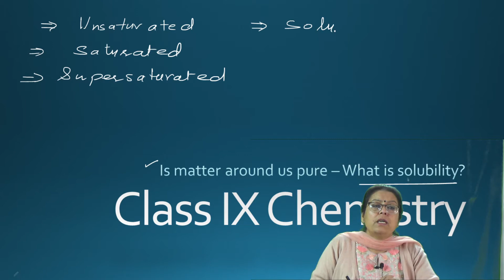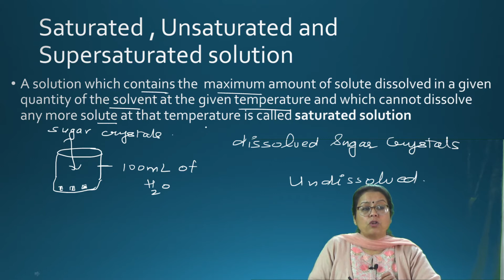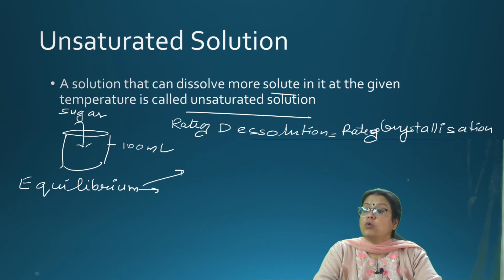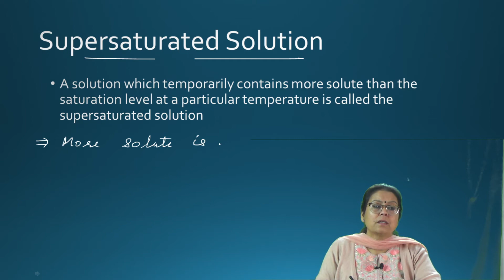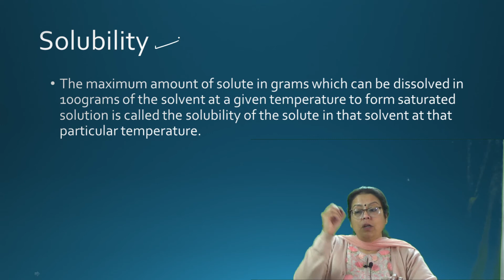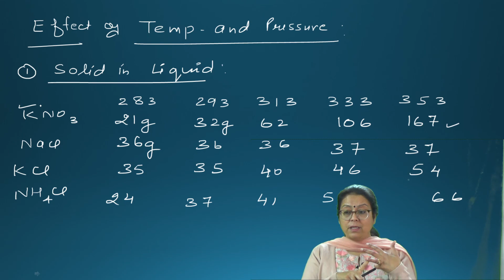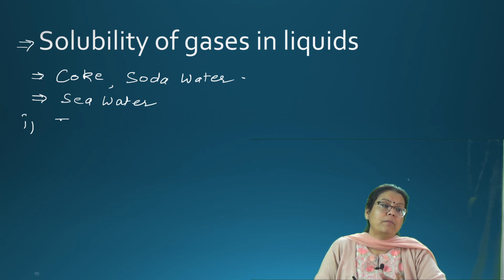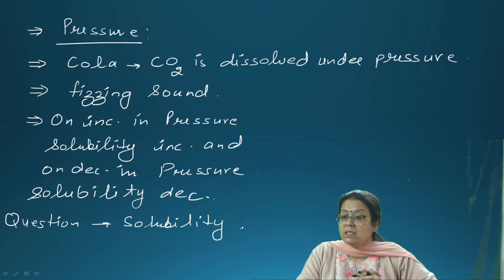What is Solubility? - Is Matter Around us Pure | Class 9 Chemistry - Science | Shaillee Kaushal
In this video, let's learn what is Solubility in chemistry from your chapter 2; that is, Is Matter Around us Pure of class 9 science with Shaillee Kaushal ma'am

EduStep is your one-stop destination on YouTube for the best educational videos of Math and Science for classes 9 and 10. We also provide the students important videos pertaining to JEE, NEET. Here we intentionally cater to provide helpful study content that includes videos of preparations for boards and foundation for competitive exams like KVPY, NTSE.
Get ready to explore the best quality academic content for free. Our motive is to deliver excellent career education and knowledge to the students who are in search of a perfect blend of easy and effective learning processes and patterns.

Join the Telegram group now!

from your chapter 2, Is Matter Around us Pure of class 9 science with Shaillee Kaushal.

EduStep is your one stop destination on YouTube for best educational videos of Math and Science for class 9 and 10. We also provide the students important videos pertaining to JEE, NEET. Here we intentionally cater to provide helpful study content that includes videos of preparations for boards and foundation for competitive exams like KVPY,NTSE.
Get ready to explore the best quality academic content for free. Our motive is to deliver excellent career education and knowledge to the students who are in search of perfect blend of easy and effective learning process and pattern.

You can also visit out website shailleeschemistry.com to buy notes and question bank.